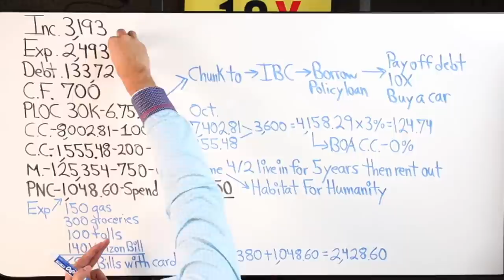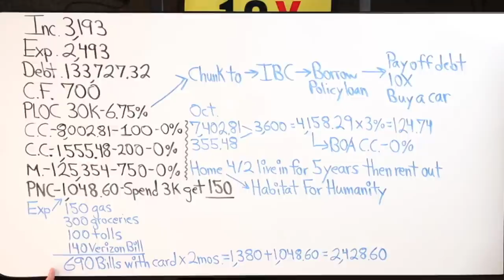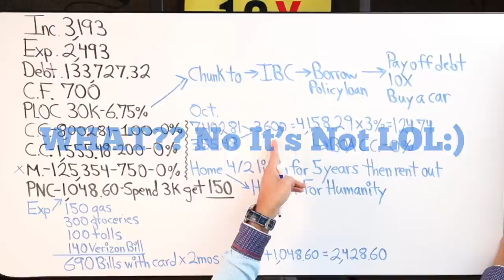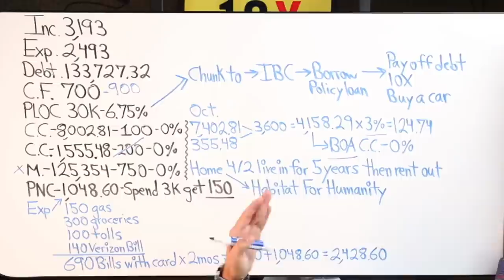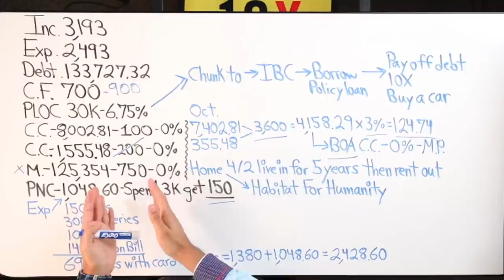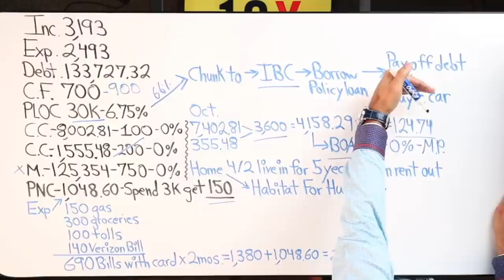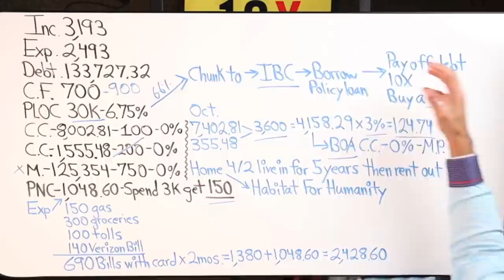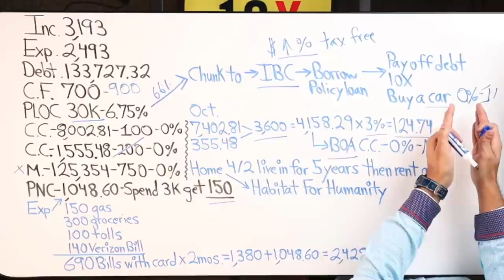Velocity Banking In A Crisis